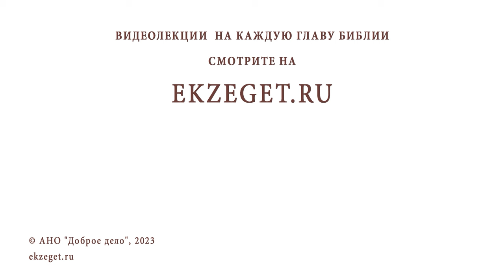ПОЧЕМУ ИНОГДА БЕСПРИЧИННО НАКАТЫВАЕТ ЗЛОБА? Иеромонах Анастасий (Байков)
Команда Экзегет.

В сегодняшнем видео на библейском портале Экзегет иеромонах Анастасий (Байков), насельник Свято-Успенского Псково-Печерского монастыря, отвечает на вопрос: "Почему иногда беспричинно накатывает злоба?"

🔸  Причины злобы
🔸  Работа над собой
🔸  Борьба с гневом
🔸  Намерение. Усердие